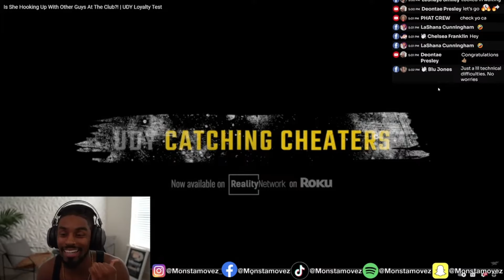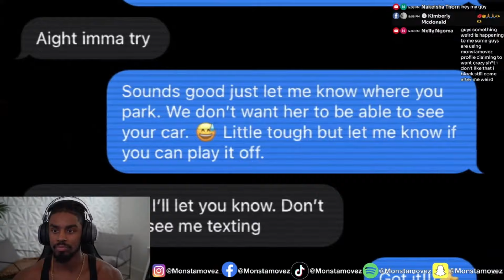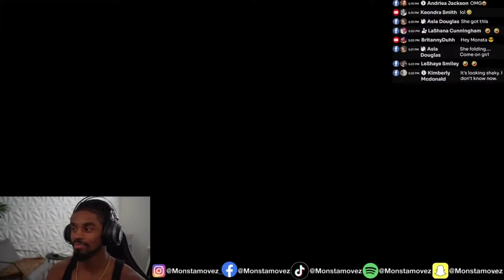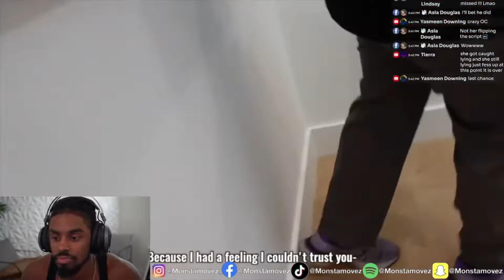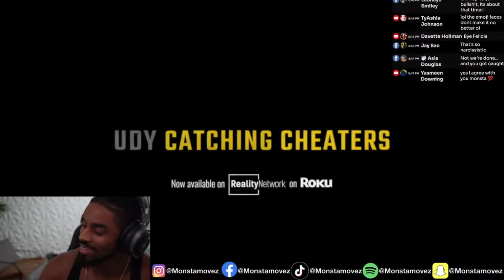Her loyalty was tested outside of the club.. | UDY LOYALTY TEST